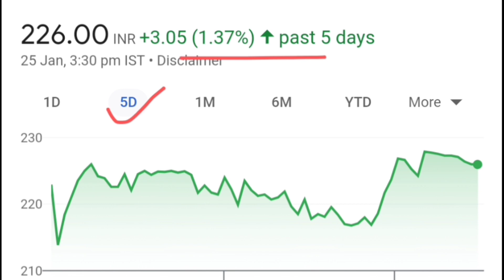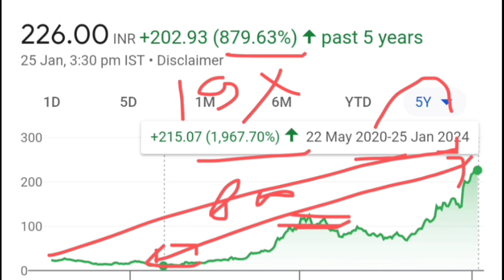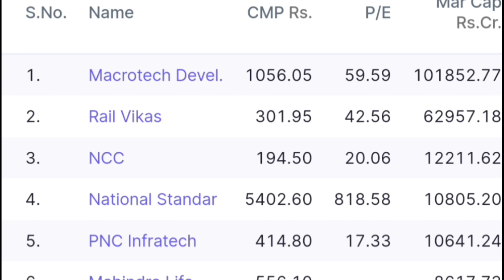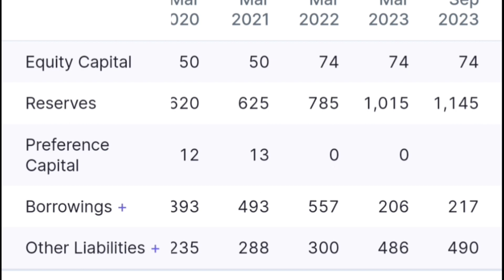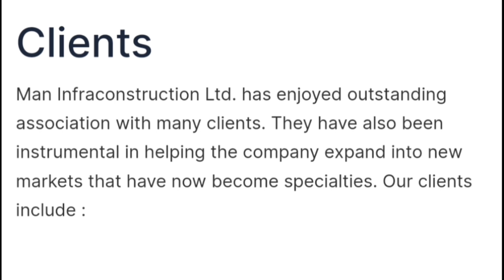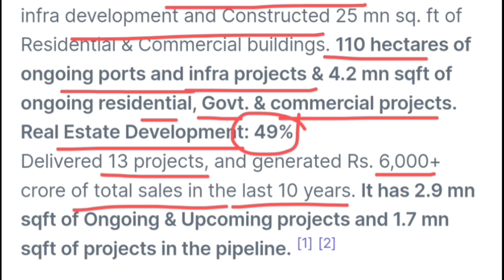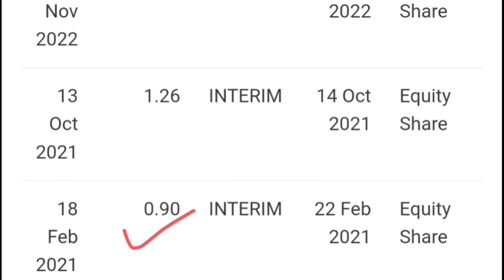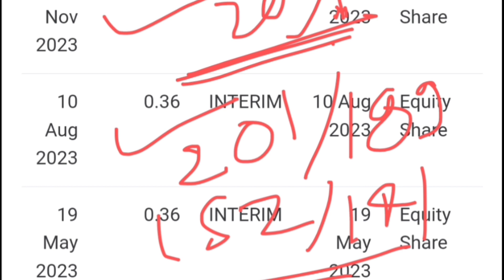Next multibagger stock in India | Man infra share latest news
Next multibagger stock in India | Man infra share latest news | man infra share | stock, Hello everyone I am founder & CEO of this channel  Wow Invest. In this video you will learn about man infra share and man infra share latest news as well as man infra share analysis , this stock is a smallcap and high risky

Thank

Wow invest
Invest wow
Wow investment
Invest wow